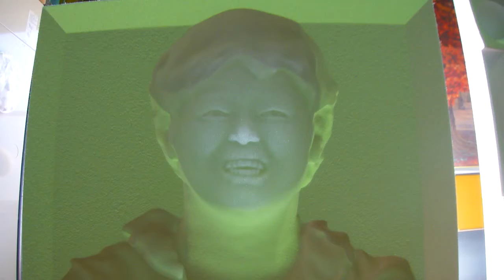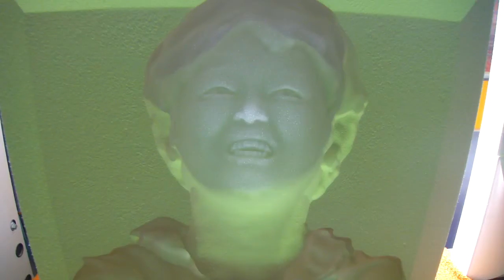EPSのトリックアート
EPSサイズ900×900×150  NC加工時間 4時間30分
凹凸を逆にしたモデルをNC加工しました。